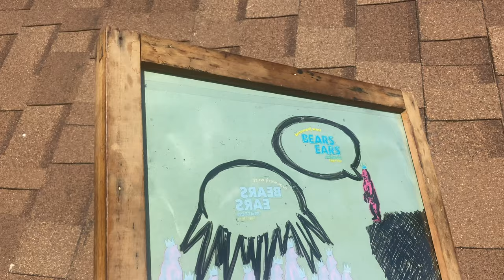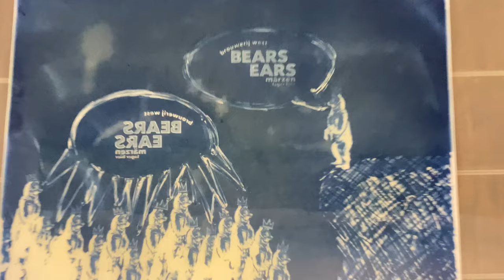"Bears Ears" Beer Cyanotype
After peeling off the stickers on some beer cans, I was able to make a whole pack of bears!